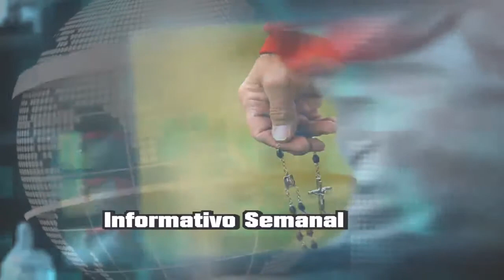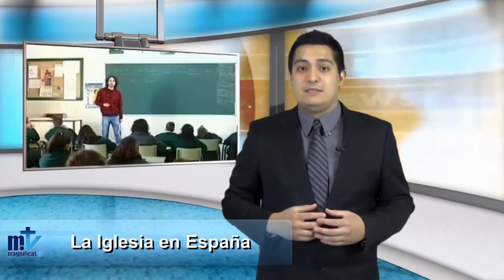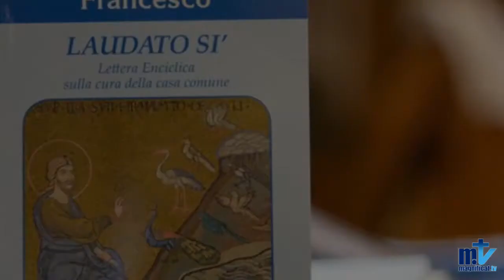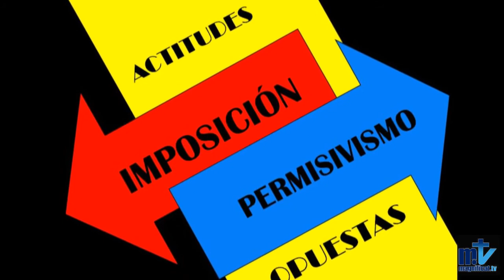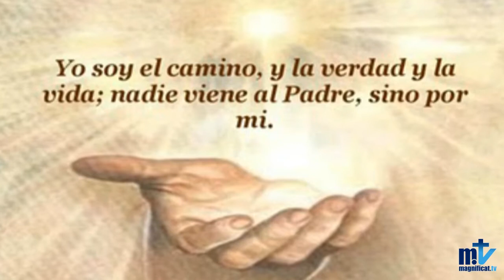Informativo semanal (21 06 2015) - MagnificatTV